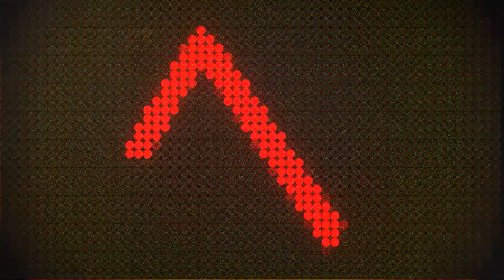Armament Technology Inc (Tangent Theta, SAI, Elcan, Tenebraex) | Group Therapy | Ep 008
We are visited today by Trevor and David from Armament Technology Inc. in Nova Scotia CANADA!

If that’s not ringing a bell- they are the folks behind some of our favorite brands such as Tangent Theta, SAI, Tenebraex, Elcan / Specter, and Xoptek.

Jason and Derek got to ask anything they want- nothing’s off the table.

Some items we touch on are the “who” and “what” of Armament Tech, plans for the future- including some “not-so-public” info on upcoming designs and product offerings, how much testing and technology goes into each optic, why there are marks on your brand new scope, and is there really treasure on Oak Island?

Stick around to the end of the episode for some “product leaks” and our next giveaway!

Grab your notes! It's time for Group Therapy.

Facebook.com/eurooptics
YouTube.com/EuroOpticltd